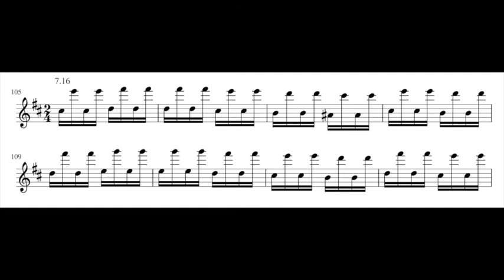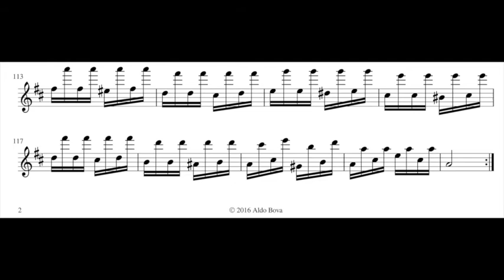A Bova, Daily exercises, 16th week, n. 7, for alto recorder